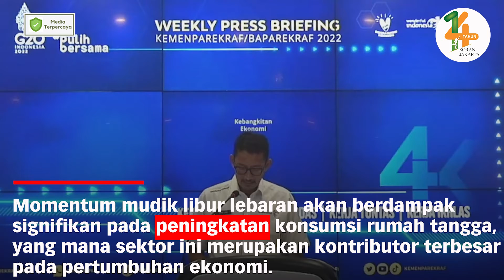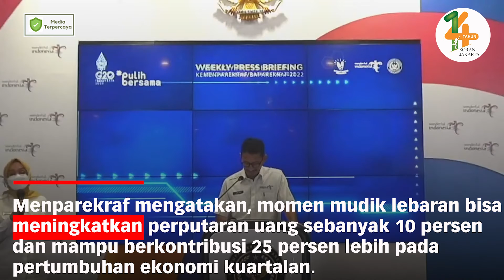Menparekraf Perkirakan Perputaran Ekonomi Selama Libur Lebaran 2022 Capai Rp72 Triliun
Menteri Pariwisata dan Ekonomi Kreatif/Kepala Badan Pariwisata dan Ekonomi Kreatif Sandiaga Salahuddin Uno memperkirakan perputaran ekonomi saat momen libur lebaran tahun 2022 akan mencapai Rp72 triliun. Angka tersebut diperkirakan bisa lebih tinggi mengingat durasi libur dan cuti bersama pada momen libur lebaran tahun ini cukup panjang.